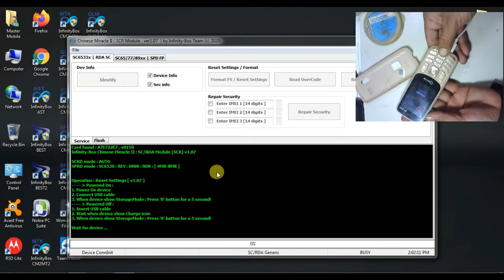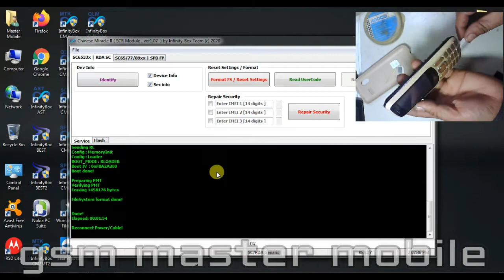how to qmobile 2020 flash and actory reset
how to gsm master mobile
all mobile software and reopening
how to qmobile 2020 flash and  reset cm2